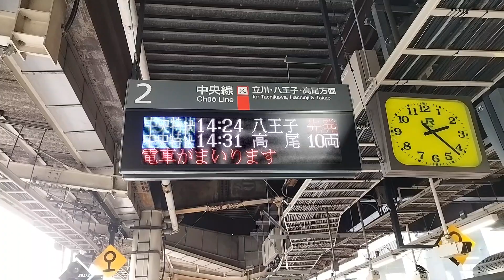[接近放送]中央特快八王子行 国分寺駅2番線